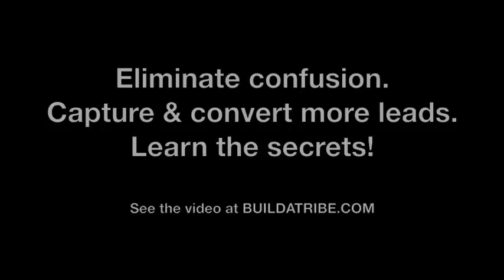Social Media Marketing, Web Video & The End of Cold Calls (Buildatribe.com - St. Louis, MO)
Have social media, online marketing, video marketing, email marketing and mobile marketing put an end to cold calling? St. Louis social media marketing expert Mason Duchatschek explains how.